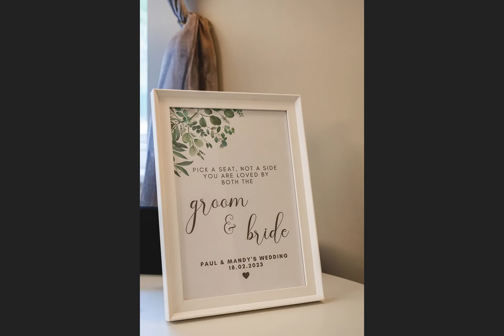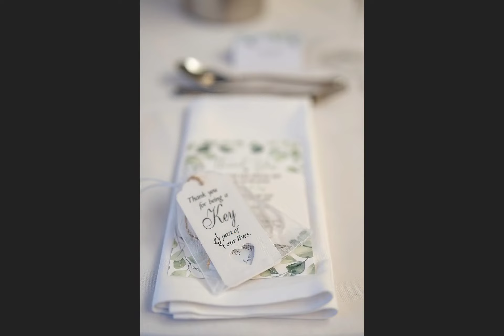The Briery Wood Country House Hotel Wedding of Paul and Mandy | Lake District Wedding Photographer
Here’s a highlight video of Paul and Mandy’s winter wedding at Briery Wood Country House Hotel in the Lake District.

The photograph slideshow of Paul and Mandy’s wedding offers a glimpse into their day and this wonderful wedding venue.

ILA4PRVZVLKHT1H2